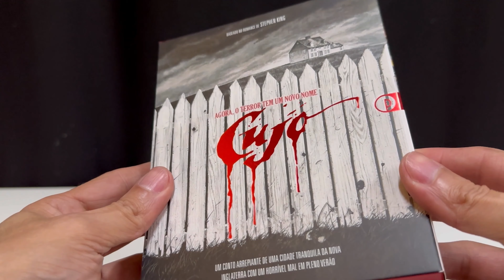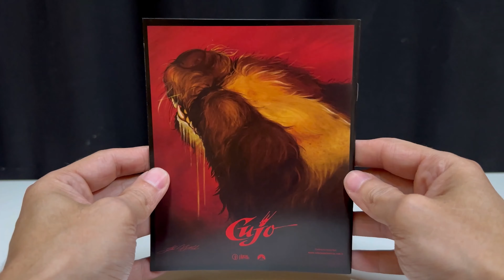NO DETALHE: CUJO - EDIÇÃO ESPECIAL EM BLU-RAY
Confira dos detalhes da edição especial em Blu-ray de Cujo - clássico baseado na obra de Stephen King, agora à pronta-entrega no nosso site, Colecione Clássicos. Não perca a chance de ter esse filme icônico na sua coleção.